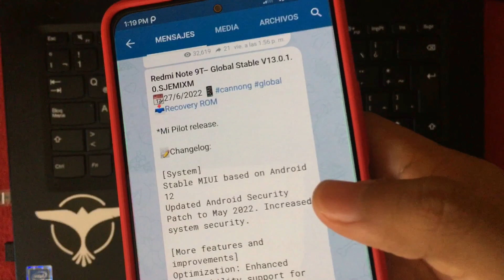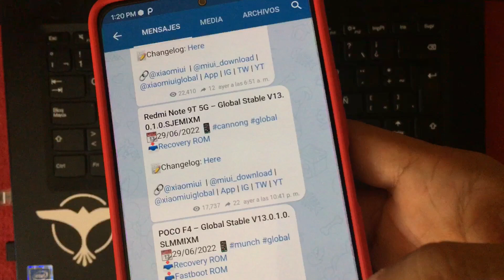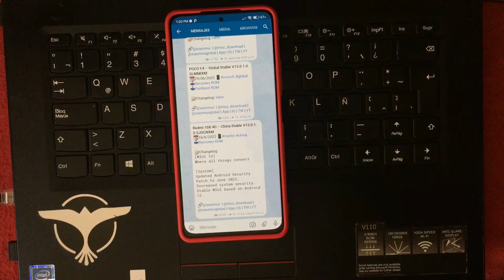😱FINALMENTE SALE MIUI 13 CON ANDROID 12 PARA ESTOS REDMI Y POCO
SALUDOS Y BUENA NOCHE :D

MIEMBROS DEL CANAL:
*Darwin Joel
*Anyel arteaga
*Victor Lugo
*Alexis Padron
*Nico01
*Raul Barato Perez
*Jose Tenorio
*Angel Sosa
*Luis Longoria